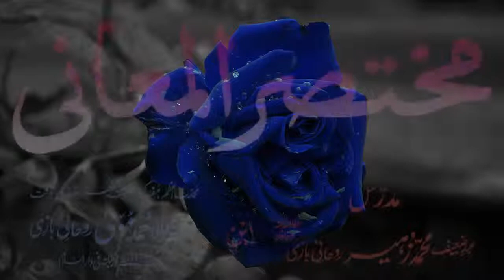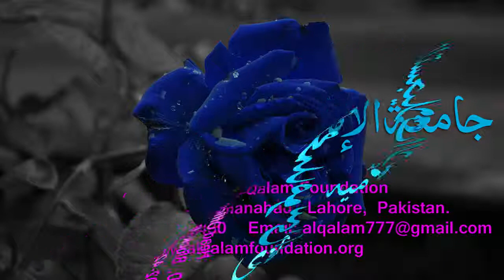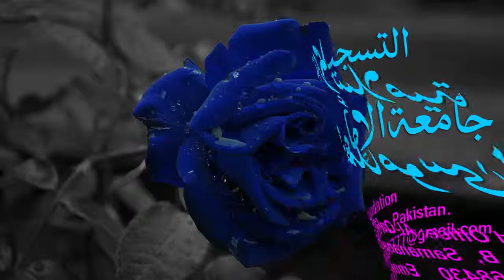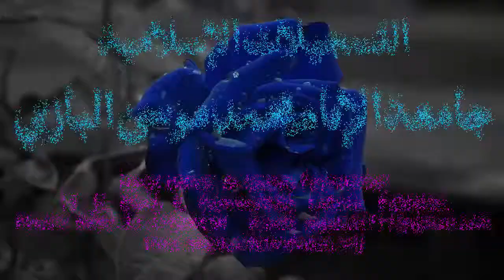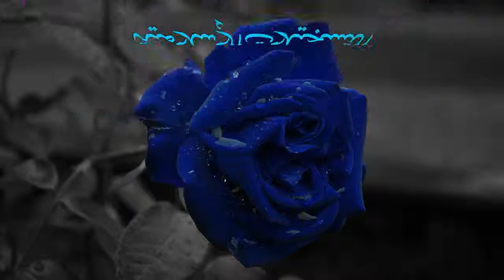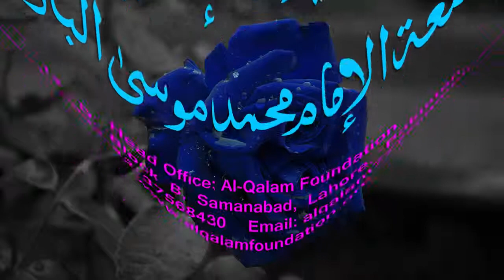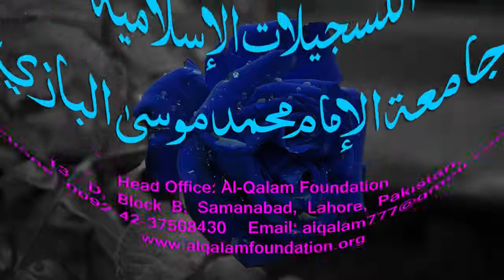Mukhtasar-ul-Ma'aani Dars - 17 - Page - 019 - Maulana Muhammad Zuhair Albazi - 22/12/2005